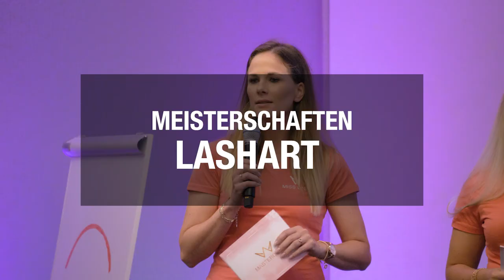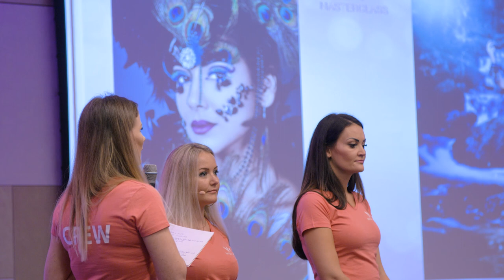Lashart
in diesem Thema verrät euch Miss Lashes Trainerin Evelyn Fritsch wie ihr erfolgreich an Lashart Meisterschaften teilnehmen könnt.